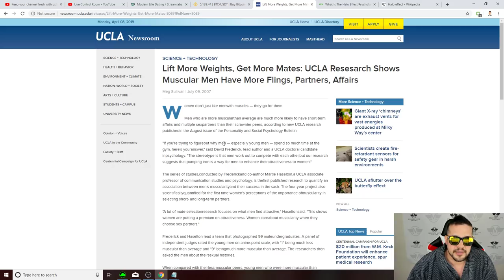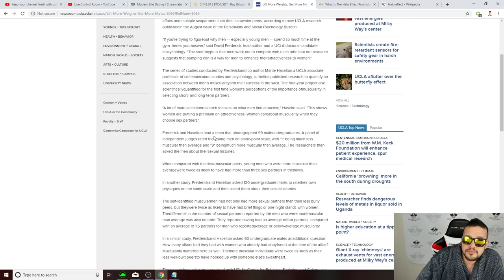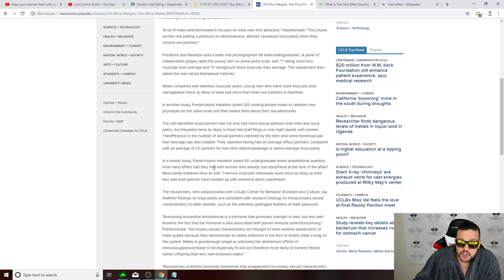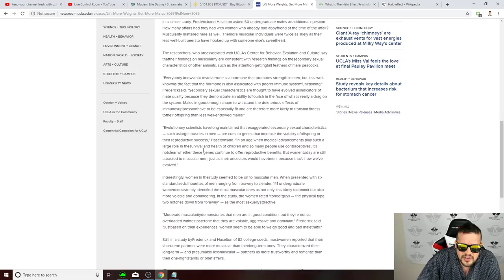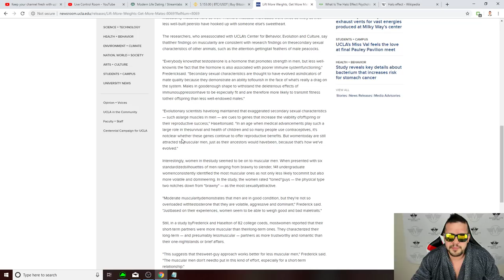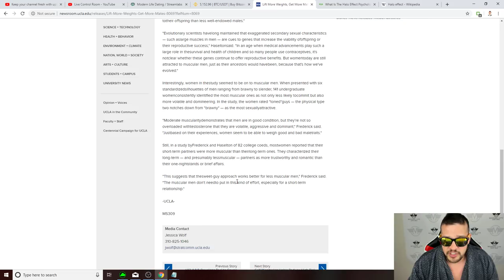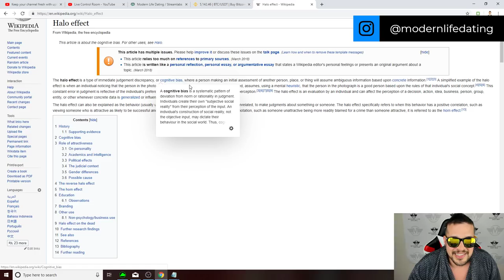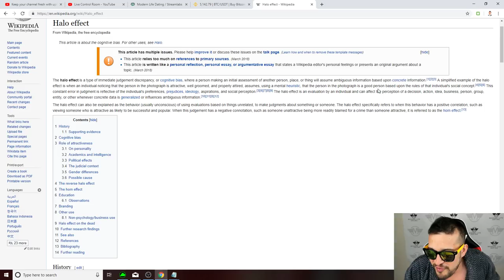Interview With A Man Episode 56: The Science Of Seduction